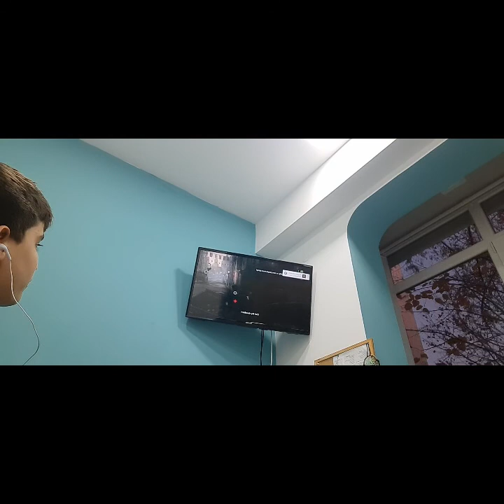Sherlock holmes:the devil's daughter еп.5 дяволи НАВСЯКЪДЕ?!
тикток:Ivan4o_loves_slavi